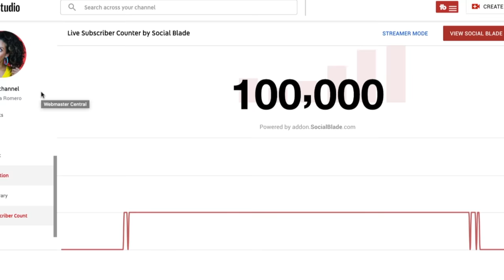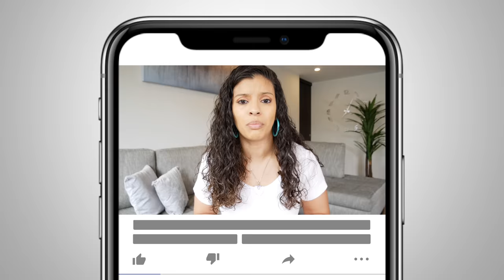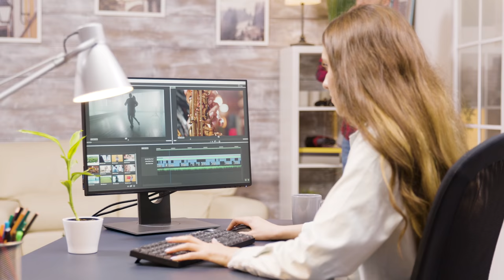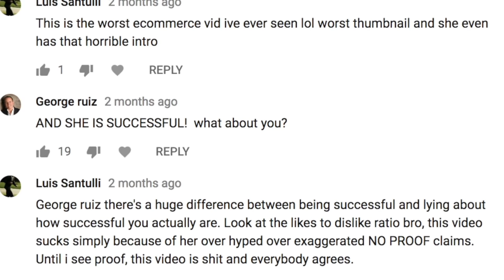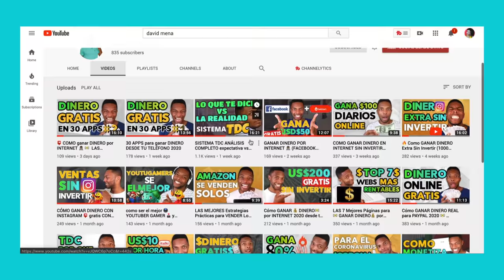The SECRET To Getting 100,000 Subscribers On YouTube In 1 YEAR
The SECRET To Getting 100,000 Subscribers On YouTube In 1 YEAR. In this video, I share all of my insight on how I grew my YouTube channel to 100K subscribers. NOTE: it took me 2 years to grow to 100K but if you follow the advice I give in this video I'm positive you can grow your youtube channel to 100,000 subscribers in less than a year! The YouTube tips in this video are the secrets to fast YouTube growth, getting 100 subscribers, 1000 subscribers, 10,000 subscribers and beyond!

Protect Your YouTube Channel Now:
👉🏼 Set up an recovery email for google account

🎥YOUTUBE EQUIPMENT
CAMERA Panasonic G85 Bundle
Logitech C930e Webcam 1080p
RING LIGHT SAMTIAN LED 14 inches